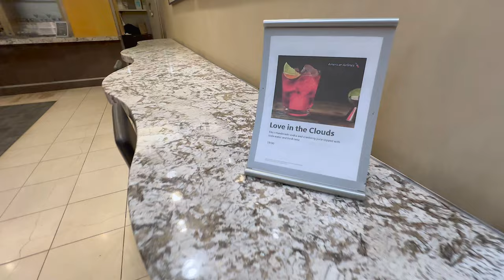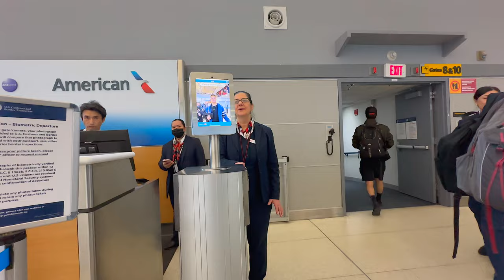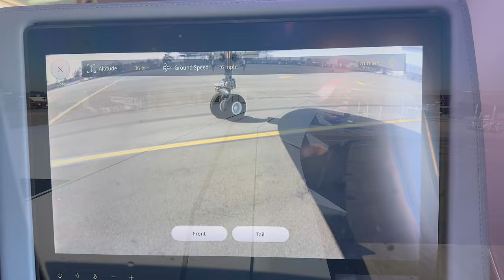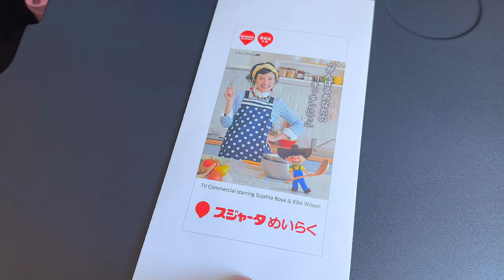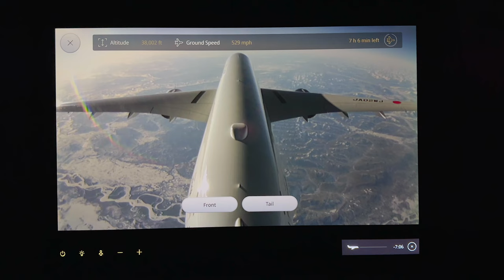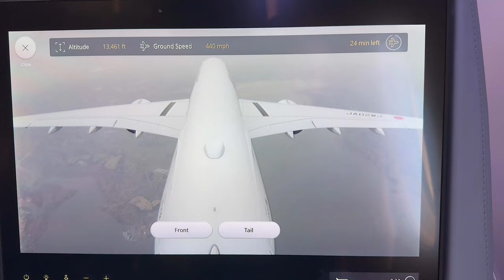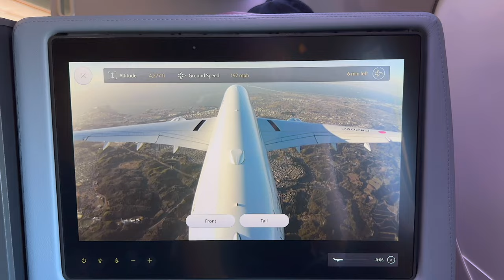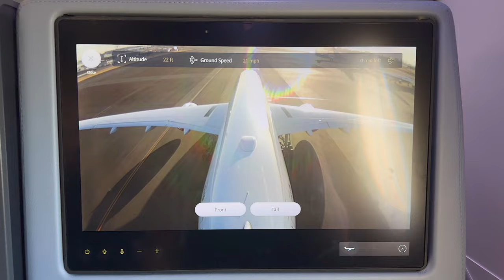Japan Airlines NEW A350-1000 Premium Economy ✈ New York to Tokyo (2024)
Flying for the first time on an Airbus A350-1000, and excited to try JAL's newly launched Premium Economy service. This is the 3rd (3/6) leg of my crazy round the world trip to Tokyo.

I paid for this flight using 50,000 AAdvantage miles + $5 USD in taxes (one-way). Overall, the service and experience were incredible. Big shoutout to the crew on this flight, which was warm and caring. JAL is probably one of the few airlines in which I really felt a difference between Premium Economy and Main Cabin.

I arrived at New York JFK from Buenos Aires and was in transit for 6 hours waiting for JAL's flight.

► Flight Details

Airline: Japan Airlines, JAL
Aircraft: Airbus A350-1000, JA02WJ
Class: Premium Economy
Flight Number: JL5
Seat: 18K
Origin: New York (JFK), United States
Destination: Tokyo Haneda (HND), Japan

► Content

00:00 - Intro
00:25 - Connecting in New York JFK
00:50 - American Admiral's Club (JFK Terminal 8)
06:20 - JAL A350-1000 at the gate
07:00 - Boarding (biometric)
08:05 - Premium Economy Seat and Cabin
11:30 - Pushback
12:00 - Taxiing
15:15 - Takeoff
18:45 - Menu
19:42 - In-flight magazines
20:00 - WIFI onboard (free)
20:15 - Starter & Welcome Drink
21:30 - Toilet
22:30 - Lunch (both options)
23:30 - Dessert
24:00 - IFE & Map
24:30 - Amenity Kit
25:00 - Flying
26:17 - Coffee
27:00 - Mid-flight meal
28:00 - Pre-arrival meal
29:00 - Approach
32:15 - Landing in Tokyo
45:00 - Arrival at Haneda
45:50 - Gate

👉 JUST NOW GET 60000 points if you apply to SAS Amex Elite card using my referral here:

► Other cool posts